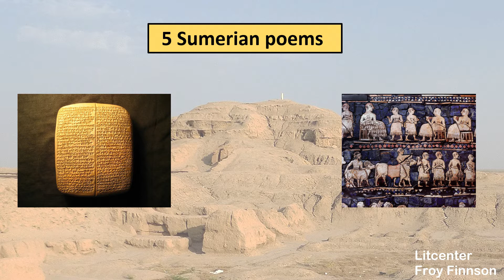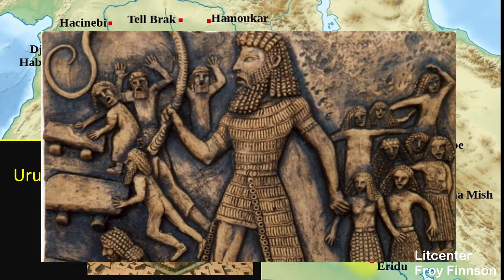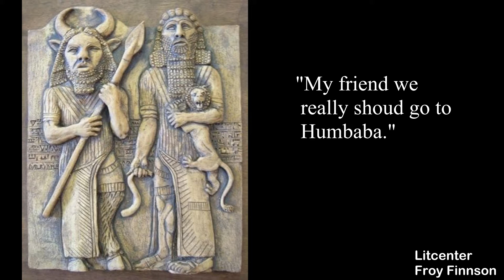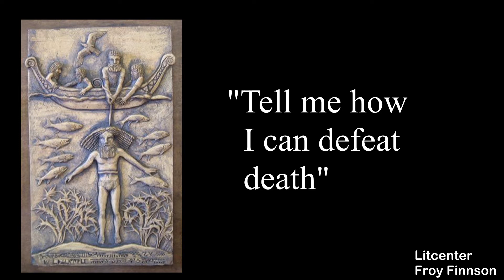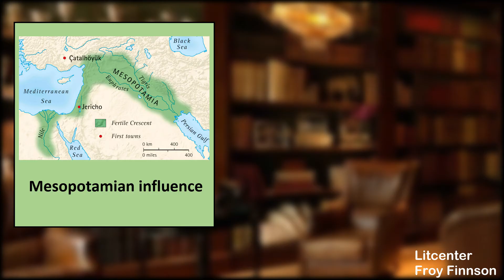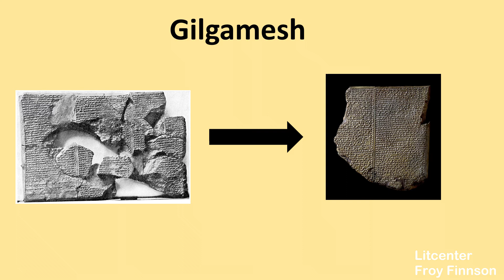The epic of Gilgamesh - the oldest tale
Gilgamesh (Sumerian: 𒀭𒄑𒉋𒂵𒈨𒌋𒌋𒌋, romanized: Gilgameš; originally Sumerian: 𒀭𒉋𒂵𒈩, romanized: Bilgamesh)[a] was a major hero in ancient Mesopotamian mythology and the protagonist of the Epic of Gilgamesh, an epic poem written in Akkadian during the late 2nd millennium BC. He was likely a historical king of the Sumerian city-state of Uruk, who was posthumously deified. His rule probably would have taken place sometime in the beginning of the Early Dynastic Period (Mesopotamia) (henceforth ED), though he became a major figure in Sumerian legend during the Third Dynasty of Ur (c. 2112 – c. 2004 BC).

Tales of Gilgamesh's legendary exploits are narrated in five surviving Sumerian poems. The earliest of these is likely "Gilgamesh, Enkidu, and the Netherworld"[citation needed], in which Gilgamesh comes to the aid of the goddess Inanna and drives away the creatures infesting her huluppu tree. She gives him two unknown objects, a mikku and a pikku, which he loses. After Enkidu's death, his shade tells Gilgamesh about the bleak conditions in the Underworld. The poem "Gilgamesh and Agga" describes Gilgamesh's revolt against his overlord King Agga. Other Sumerian poems relate Gilgamesh's defeat of the giant Huwawa and the Bull of Heaven, while a fifth, poorly preserved poem relates the account of his death and funeral.

In later Babylonian times, these stories were woven into a connected narrative. The standard Akkadian Epic of Gilgamesh was composed by a scribe named Sîn-lēqi-unninni, probably during the Middle Babylonian Period (c. 1600 – c. 1155), based on much older source material. In the epic, Gilgamesh is a demigod of superhuman strength who befriends the wild man Enkidu. Together, they embark on many journeys, most famously defeating Humbaba (Sumerian: Huwawa) and the Bull of Heaven, who is sent to attack them by Ishtar (Sumerian: Inanna) after Gilgamesh rejects her offer for him to become her consort. After Enkidu dies of a disease sent as punishment from the gods, Gilgamesh becomes afraid of his own death, and visits the sage Utnapishtim, the survivor of the Great Flood, hoping to find immortality. Gilgamesh repeatedly fails the trials set before him and returns home to Uruk, realizing that immortality is beyond his reach.

Most classical historians agree the Epic of Gilgamesh exerted substantial influence on both the Iliad and the Odyssey, two epic poems written in ancient Greek during the 8th century BC. The story of Gilgamesh's birth is described in an anecdote from On the Nature of Animals by the Greek writer Aelian (2nd century AD). Aelian relates that Gilgamesh's grandfather kept his mother under guard to prevent her from becoming pregnant, because an oracle had told him that his grandson would overthrow him. She became pregnant and the guards threw the child off a tower, but an eagle rescued him mid-fall and delivered him safely to an orchard, where the gardener raised him.

The Epic of Gilgamesh was rediscovered in the Library of Ashurbanipal in 1849. After being translated in the early 1870s, it caused widespread controversy due to similarities between portions of it and the Hebrew Bible. Gilgamesh remained mostly obscure until the mid-20th century, but, since the late 20th century, he has become an increasingly prominent figure in modern culture.

The Epic of Gilgamesh (/ˈɡɪlɡəmɛʃ/)[1] is an epic poem from ancient Mesopotamia, regarded as the earliest surviving notable literature and the second oldest religious text, after the Pyramid Texts. The literary history of Gilgamesh begins with five Sumerian poems about Bilgamesh (Sumerian for "Gilgamesh"), king of Uruk, dating from the Third Dynasty of Ur (c. 2100 BCE). These independent stories were later used as source material for a combined epic in Akkadian. The first surviving version of this combined epic, known as the "Old Babylonian" version dates to the 18th century BCE and is titled after its incipit, Shūtur eli sharrī ("Surpassing All Other Kings"). Only a few tablets of it have survived. The later Standard Babylonian version compiled by Sîn-lēqi-unninni dates from the 13th to the 10th centuries BCE and bears the incipit Sha naqba īmuru[a] ("He who Saw the Abyss", in modern terms: "He who Sees the Unknown"). Approximately two-thirds of this longer, twelve-tablet version have been recovered. Some of the best copies were discovered in the library ruins of the 7th-century BC Assyrian king Ashurbanipal.

The first half of the story discusses Gilgamesh, king of Uruk, and Enkidu, a wild man created by the gods to stop Gilgamesh from oppressing the people of Uruk. After Enkidu becomes civilized through sexual initiation with a prostitute, he travels to Uruk, where he challenges Gilgamesh to a test of strength. Gilgamesh wins the contest; nonetheless, the two become friends. Together, they make a six-day journey to the legendary Cedar Forest, where they plan to slay the Guardian, Humbaba the Terrible, and cut down the sacred Cedar.[3]